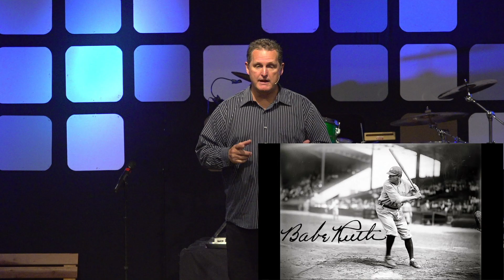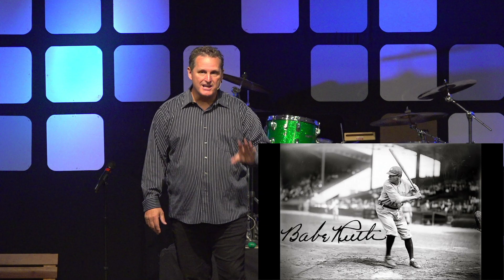Honor Up - Cross Hill Church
Pastor Doug Gooch